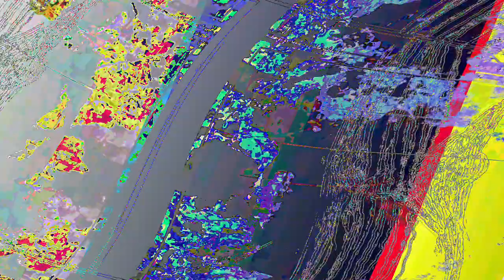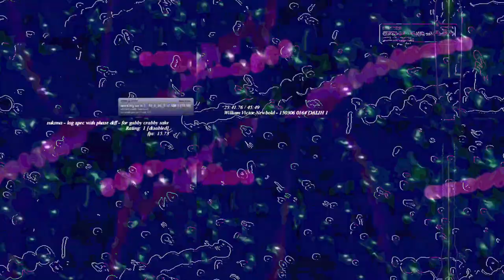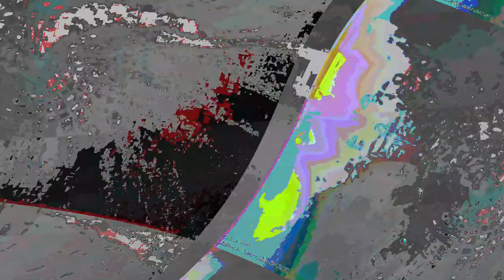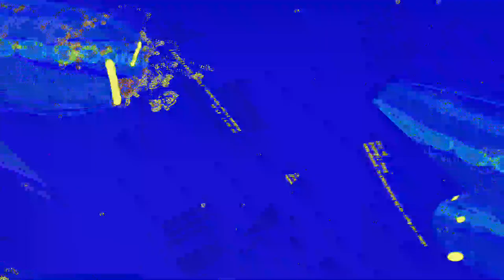[EPILEPSY WARNING] Movie 23 06 12 16h10m40s